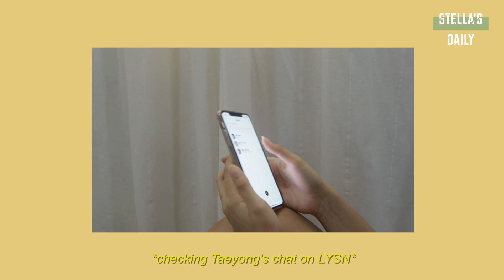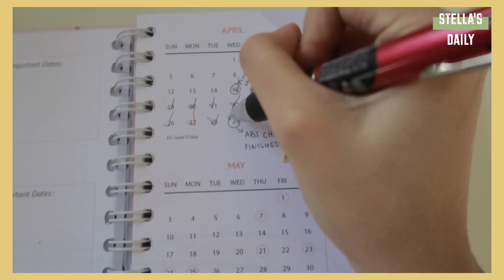[Daily Vlog] WHAT I EAT IN A DAY + DAILY WORKOUT ROUTINE | Stella Daily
Hi guys, this is my first vlog on this channel
I'm just gonna show you guys what I did, what I ate on that day and my daily workout routine that I've been following for the past few weeks.

I'm sorry I don't really talk in my vlogs, I personally love to watch daily vlogs with some ASMR, it may seems boring for some people but I still hope you will enjoy the vlog.

song : soul & mind - E's Jammy Jam